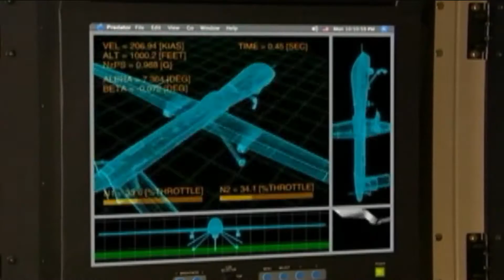USAFGHAN MVI 23W 19